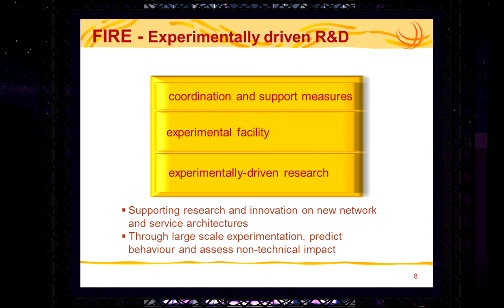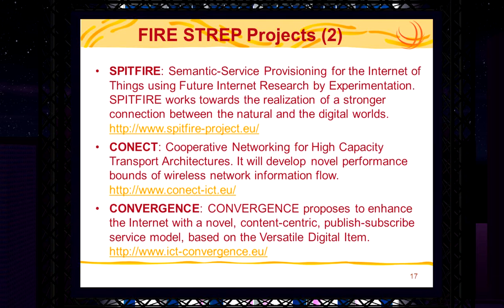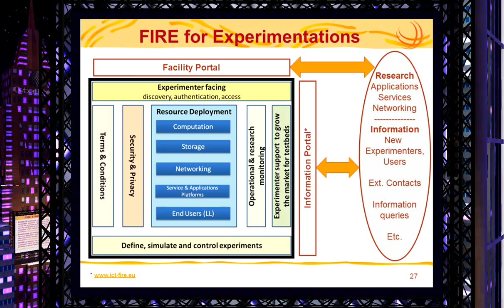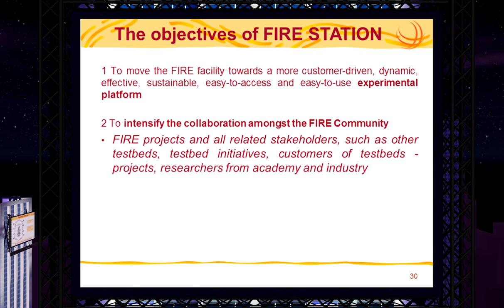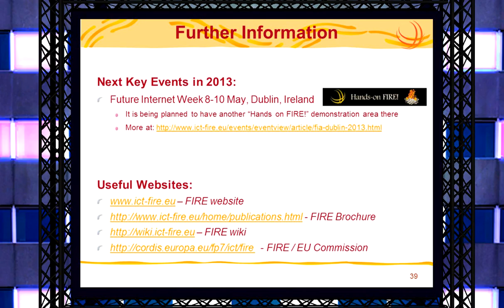FIRE 3D - Future Internet Research and Experimentation, updated 12/2012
Future Internet Research and Experimentation - FIRE overview presentation in 3D.